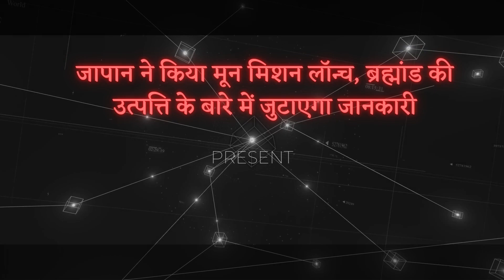जापान ने किया मून मिशन लॉन्च, ब्रह्मांड की उत्पत्ति के बारे में जुटाएगा जानकारी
"जापान ने अपने नवीनतम मून मिशन को सफलता पूर्वक लॉन्च किया है, जिसका मुख्य उद्देश्य ब्रह्मांड की उत्पत्ति के रहस्यों की खोज है। इस मिशन के माध्यम से, वैज्ञानिक चाँद की सतह पर उपस्थित विभिन्न तत्वों और मिनरल्स का अध्ययन करेंगे, जो हमें हमारे ब्रह्मांड के जन्म के बारे में महत्वपूर्ण सूचना प्रदान कर सकते हैं। विशेषज्ञों का मानना है कि इस मिशन की सफलता से हमें ब्रह्मांड के विकास, पृथ्वी और अन्य ग्रहों की उत्पत्ति के बारे में अधिक जानकारी मिल सकती है। इस वीडियो में, हम जापान के इस अद्भुत अंतरिक्ष मिशन की जाँच पर विचार करेंगे और यह जानेंगे कि यह हमें ब्रह्मांड के रहस्यों को समझने में कैसे मदद कर सकता है।"